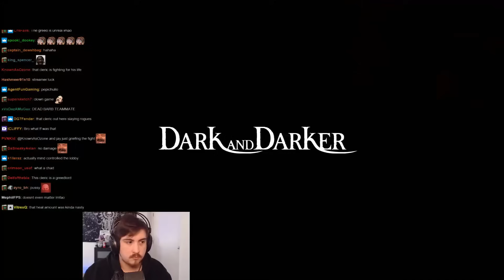DEV LOOT OP | Dark and Darker | Jaygriffyuh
I ZERO TO HERO INTO SOLOING A HIGH ROLLER BOSS. OMG YOU WON'T BELEIVE IT1!!1!!!

Ignore Shamless Tags Below:

Today we got 'THE RANK 1 WIZARD | Dark and Darker | Jaygriffyuh'! Keep watching to see a lot more Dark and Darker, Dark and Darker Gameplay, and dark and darker zero to hero! And don't forget Dark and Darker PvP,  dark and darker high roller, and dark and darker barbarian.

I, Jaygriffyuh, will show Dark and Darker, Dark and Darker gameplay, and gaming. Stick around for more montage, dungeon crawler, and looter shooter content!